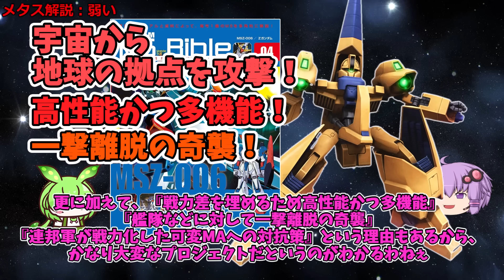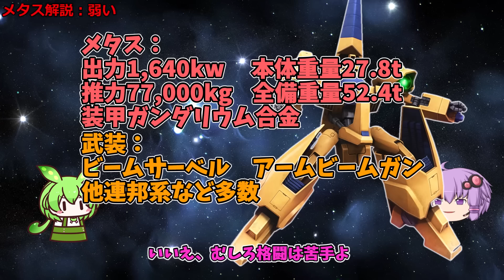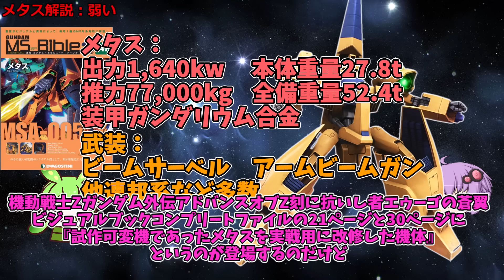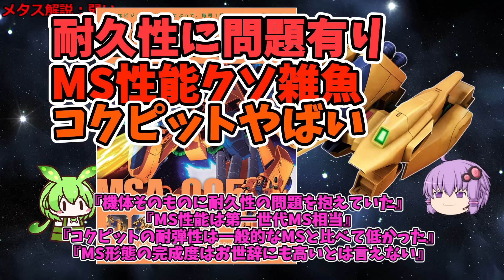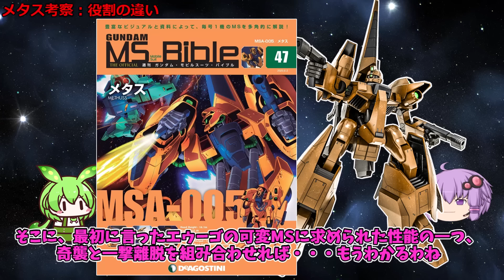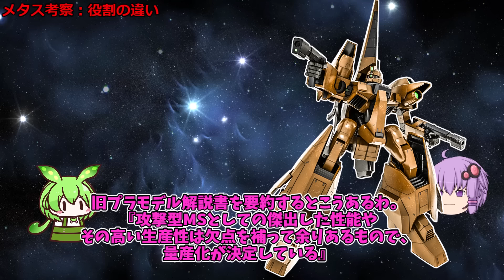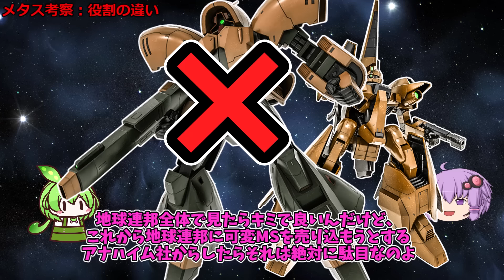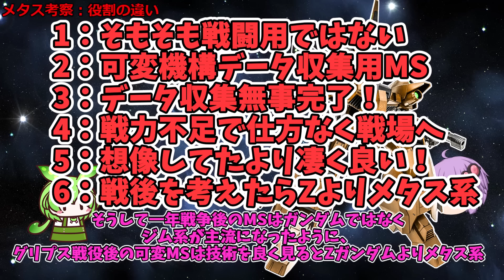【Zガンダム以上の傑作機？】MSA-005メタス。凄く弱いのに活躍できた理由、重宝された理由などを徹底解説【Zガンダム】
機動戦士Zガンダムなどに登場するMS、MSA-005メタスを解説、考察していきます。

今回は解説と考察が同じくらいです。

00:00冒頭見所
00:08冒頭挨拶
00:56メタス解説、シンプルに弱い
06:34メタス考察、役割の違い、活躍できた理由
11:57終わりの挨拶

現在連載中の小説はこちら：
異世界アイドル革命！死に戻り悪役令嬢は閃いた『こいつら全員アイドルにしてしまおう！』

清見元康名義でたいあっぷ、小説家になろう、カクヨムなどに投稿しています。
もし良ければ応援お願いしますm(_ _)m

以前の作品（短編シリアス）：
転生した厄災の大魔女はやがて聖女と呼ばれる

使用させていただいたずんだもん：
ずんだもん mini Deluxe(立ち絵) ver1.2